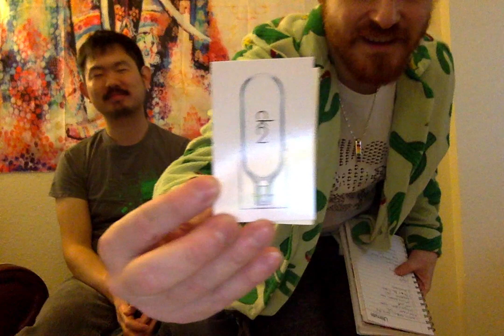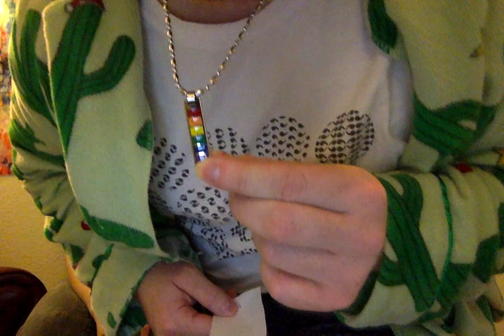The Qualia Review - Episode 2: Men's Perfumes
The Qualia Review is a tongue-in-cheek program where you will get non-expert opinions about the quality of experiences by people who really care about consciousness:

In each episode, Andrés Gómez Emilsson (qualiacomputing.com) reviews a particular qualia variety (i.e. category of experience) with a co-host (in this episode Victor Ochikubo).

In this second episode we review *men's perfumes*. In particular, we review (by order of appearance):

CK2 by Calvin Klein (EDT)
Pasha de Cartier Edition Noir by Cartier (EDT)
Virtu by Vince Camuto (EDT)
21 Le Fou by Dolce & Gabbana (EDT)
Le Male by Jean Paul Gaultier (EDT)
Scuderia Ferrari Light Essence Bright by Ferrari (EDT)
Jimmy Choo Man Blue by Jimmy Choo (EDT)
1 Million by Paco Rabanne (EDT)
Terre D'Hermes by Hermes (EDT)
Invictus by Paco Rabanne (EDT)
Bleu De Chanel by Chanel (EDP)

You will notice that this is unlike any other review of perfumes. Why? The review here provided addresses scents from the following three points of view:

1) A qualia-focused account (i.e. entropy, categories, special effects, etc.)
2) What kind of person would *enjoy* wearing this perfume (mood-congruence, personality, etc.)
3) The social signaling that the perfume entails (sexual signaling, genetic fitness signaling, etc.)

Zooming in (1), we use a qualia map that takes into account the following aspects of the phenomenology of scents:

A) The global entropy (e.g. 40% of the way to white noise scent)
B) The within-category entropy (e.g. 70% of the way into 'generic flowery')
C) The individual notes that can be detected within each category (e.g. non-generic jasmine note being 30% of the flowery category)
D) Lines connecting notes that have non-linear interactions (e.g. pear & violet, rose & orange, pomegranate & honeydew make unique blends that have phenomenal properties unlike those of the individual ingredients)
E) Lines connecting notes that form separate "phases" across categories (e.g. with a mixture of mango, sandalwood, rose, lemon, and cinnamon you get three phases rather than a global consistent smell - mango + cinnamon, and lemon + sandalwood, with rose staying its own distinct scent)
F) Lines connecting "valence inversion" effects (some notes simply don't seem to go together even though they are pleasant individually)
G) Special effects (e.g. “powdery”, “ethereal”, “acrid”, “creamy”, etc.)

Thus, we share an entirely new *angle* on how to describe the ineffable. Namely, the hard-to-put-your-finger-on elusive subjective quality of scents can finally be grounded in terms we can all understand (with a modicum of shared background assumptions).

In this episode we also discuss the way in which an enriched conception of art could helps us reformulate the artistic potential of perfumes. We make allusions to the 8 models of art discussed on a previous video:

Hope you enjoy! Happy scent qualia!

~Infinite Bliss~